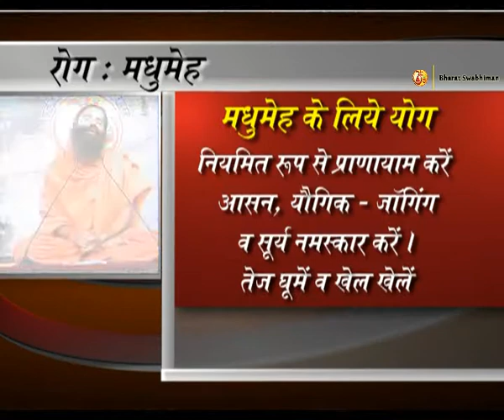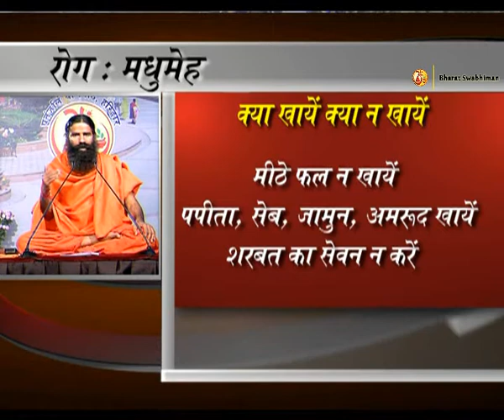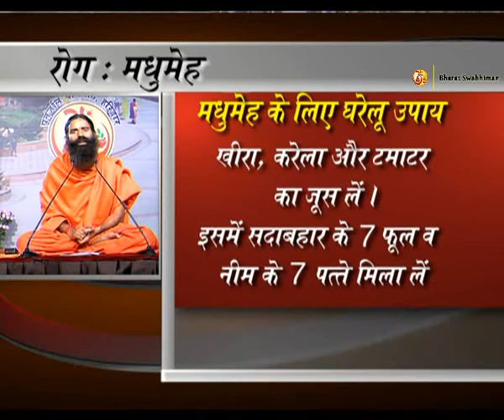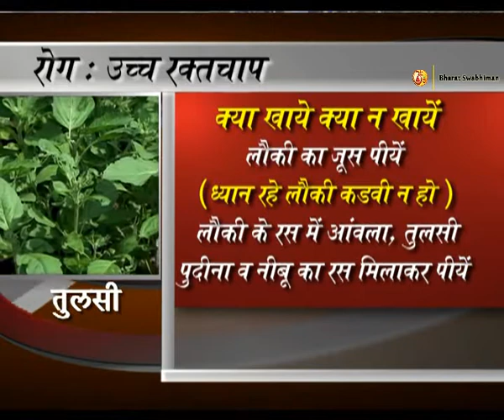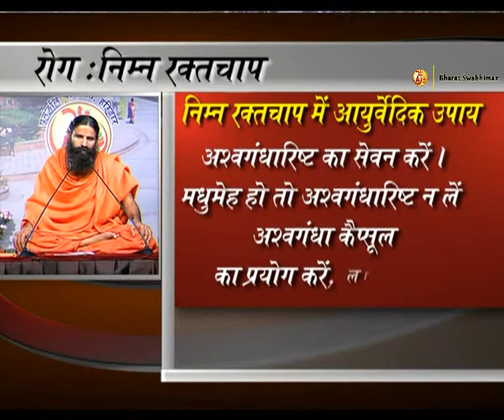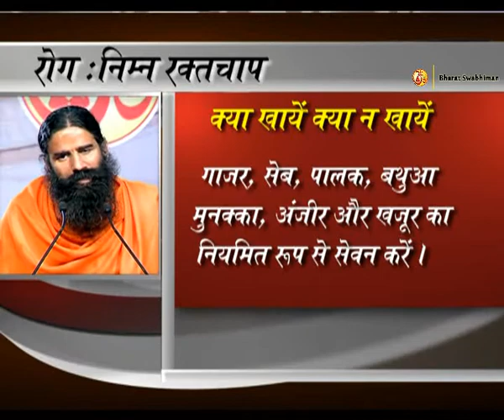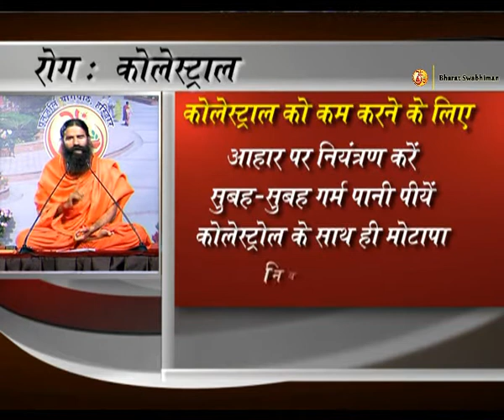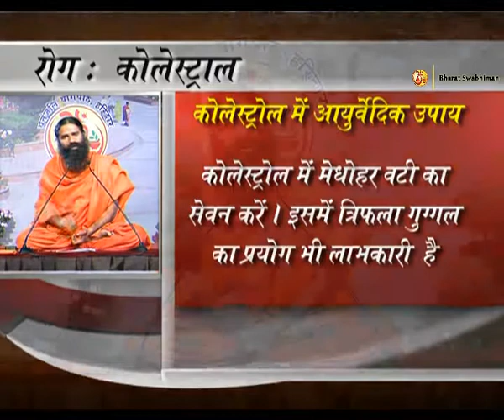Roganusar Yog & Ayurvedic Remedies by Swami Ramdev | 18 March 2016 (Part 1)